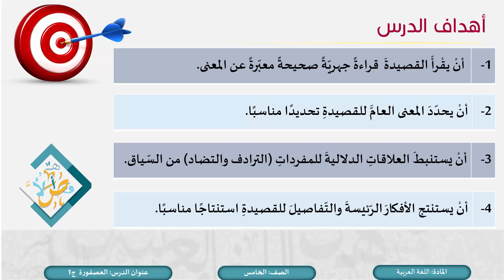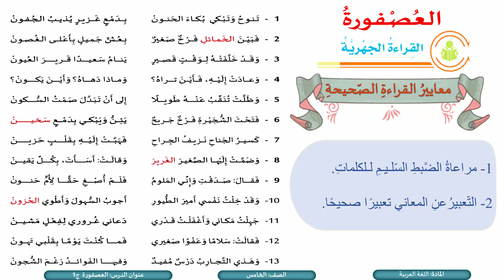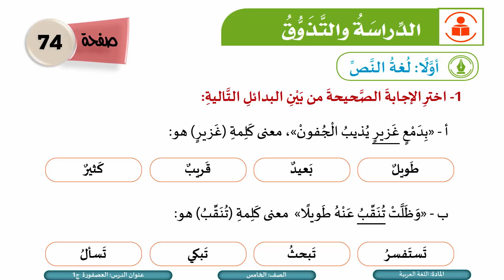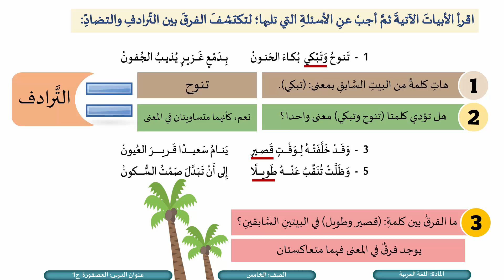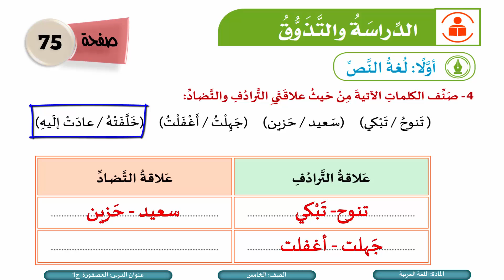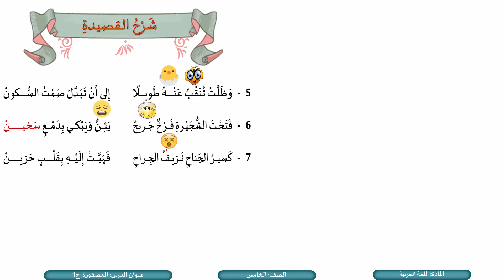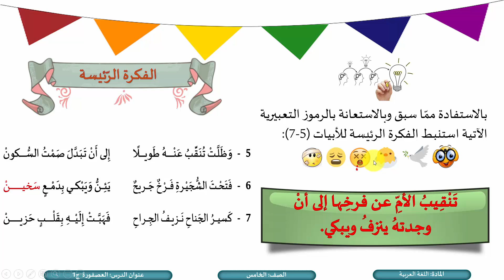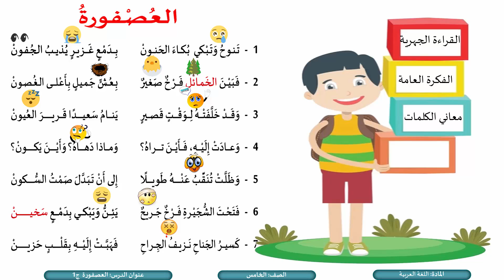الصف الخامس اللغة العربية العصفورة ج1